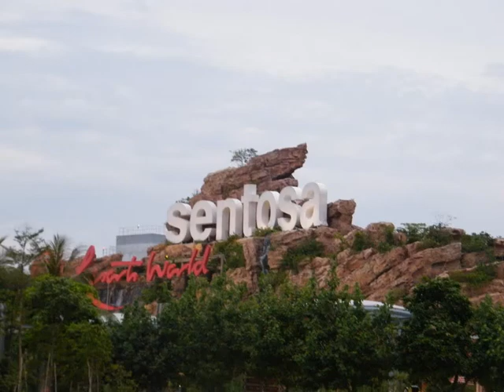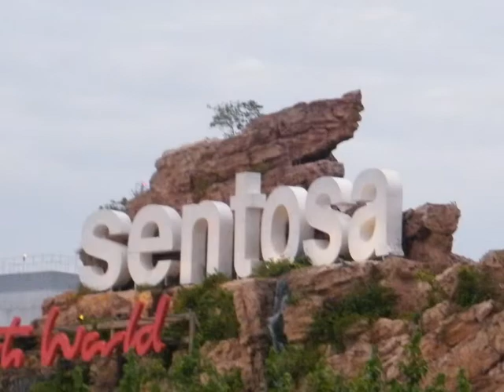SENTOSA ISLAND SINGAPORE 134 by